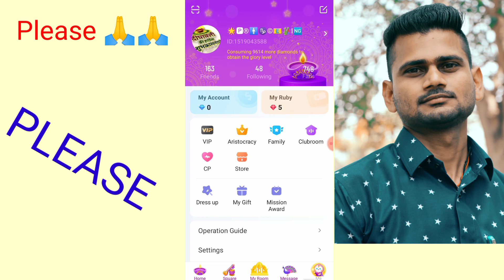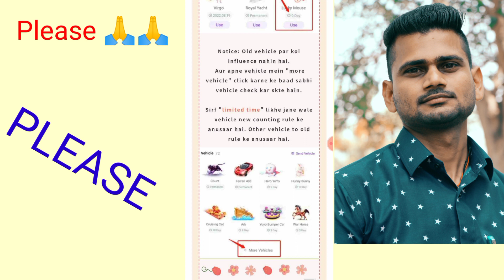Hello yo me 10 Diamond se jyada ka reachage Karke free entry theme aur frame Kaise len / new event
Is video mein bataya gaya hai ki aap hello mein recharge Karke kis Prakar se free time andis video mein bataya gaya hai ki aap hello mein recharge Karke kis Prakar se free time Entry Aur frame Le sakte hain
Hello main lucky draw per kya hai Dipawali 2022
Hello I'm lucky draw offer kya hai
Hello kar laki Dra offer Jackpot offer Kaise jite
Hello ka lucky draw kar Kaise jite
Hello ka Jackpot offer Kaise jite
Hello Ms Jackpot offer aur lucky draw Kya Hota Hai
Halloween your blood sugar fast
Hello good about 2022
Hello ki sabse acche Amrit abhi tak ki 2022 ki
Video mein bataya Gaya hello yo ki update kaun si hai 2022 ki
Are 2020 ki new Bullet kaun si hai
Halloween update 2022
Hello Mein new update kaun se hai 2022 mein
Hello ki new update kya 2022 ki
Hello kini update latest update 2022 ki
Hello Yama Bhi nahin update kaun si I hai
Hello ki Buri Khabar Kaun si hai uski 2022 ki
2022 ki haway ki Gulab date kya hai
Hello Yogi abhi ki update kya hai 2022 ki
Hello you know kisi ki ID kaise band Karen
Hello MI ID kaise band ki Jaati Hai
Hello your main ID band karna sikhe
Hello ki ID kaise band Karen
Hello yo ki ID kaise band Karen
Hello yo Ka room Kaise band Karte Hain
Hello ka room band karna sikhe
Hello Yama ful room per report Kaise Mare
Hello ki id per report Kaise Mare
Hello mein kisi ki id ko kaise band Karte Hain
Hello Yama turant kisi ki id ko kaise band Karen
Koi abusing karta hai to uski ID par kaise report Mare
Koi Gali deta hai to uski ID par kaise report Mare
Hello mein koi Gali deta hai to uski ID kaise band Karen
Hello yah man Gali Dene Wale ki ID kaise band Karte Hain
Hello your Mein Gali Dene Wale ki ID band karna sikhe
Kaise lagaen hello your room mein lock
Hello you ki ID par lollipop ka sentence Roj
Hello ki id padane Delhi 10 lollipop Kaise Lete Hain
Hello yo ki id Mein Lelo pop lena sikhen
Hello ke ID Ko Kisi Prakar Se Kaise band Karen
Apne ID ko Khud Se band kaise karen
Hello ki apni ID ko Khush comment kaise karen
Hello any update 2022
2022 new update hello yo
Hello your Mein new update kya hai